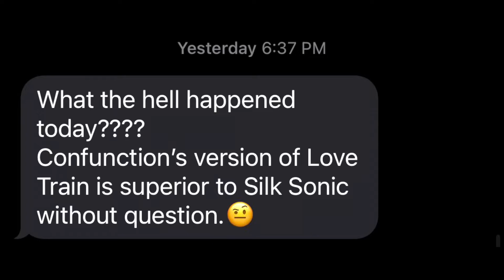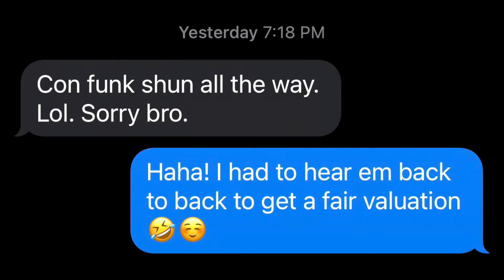Better Love’s Train: ConFunkShun or SilkSonic?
Who did it better? Was I wrong? Catch up on the week that was on The Kendall B. Show on Amp.
Plus!! *Rihanna's new revenue stream *"Love Machine" is FIRE!

Tune in to hear the music and more weekdays on AMP.
📻 Ways to listen:
✔️ Download the Amp app and follow “The Kendall B Show.”
✔️ Tell your Alexa device to “play the Kendall B Show on Amp.”
✔️ Go to onamp.com and scroll the web player until you find The Kendall B Show.